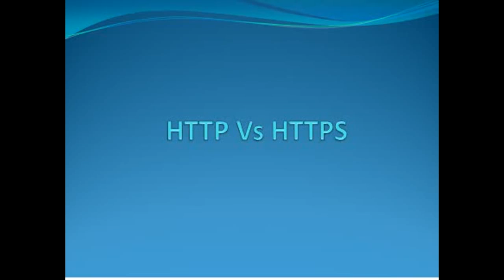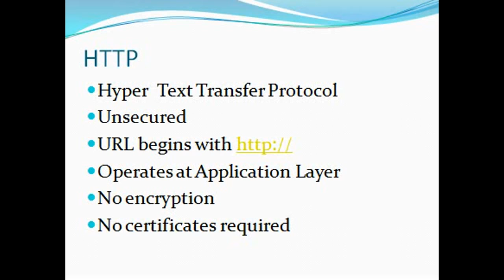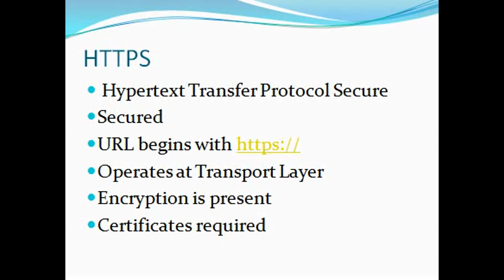What is difference between http and https - http vs https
http : Hypertext Transfer Protocol : url begins with http:// and it is unsecured protocol to use. HTTP operates on application layer and there is no ecryption with http and also no need to get certificate for http.

https:Hypertext Transfer Protocol Secure : url begins with https:// and it is secured protocol . HTTPS operates on transport layer and encryption is present with HTTPS . For HTTPS you will need certification.

We should use HTTPS for those website where user or customer share sensitive information like credit card etc. Mostly banking site and ecoomerce sites uses https.